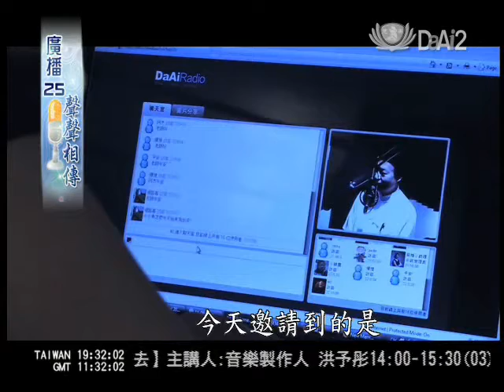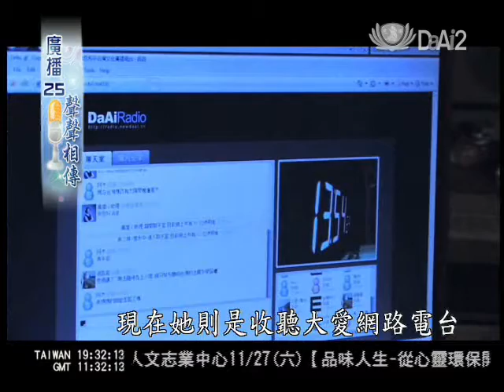他們這樣收聽大愛廣播(海外聽廣播)